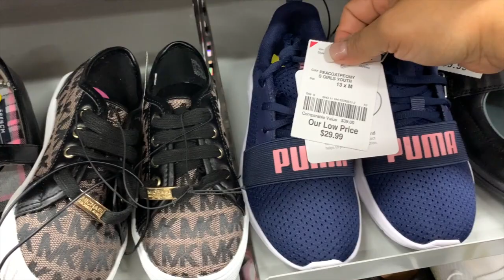😱 Curiosa Y Bella Ropa De Bebe A Precios Impresionantes!❤️ Burlington